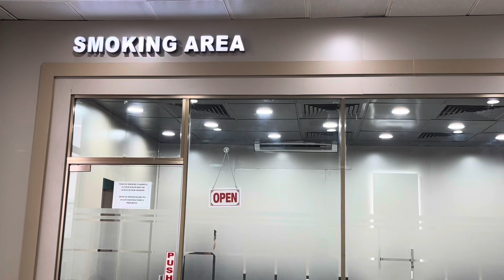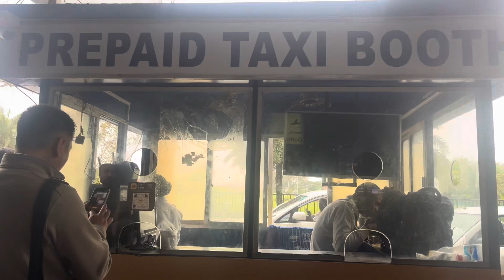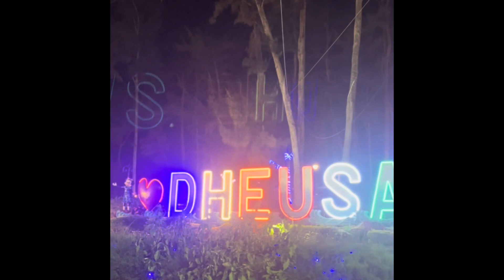Vlog after months